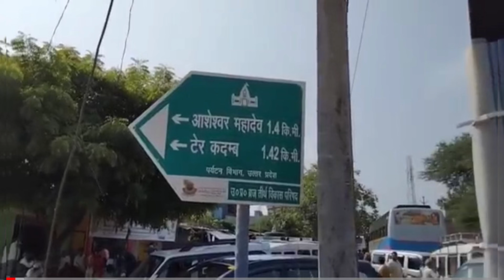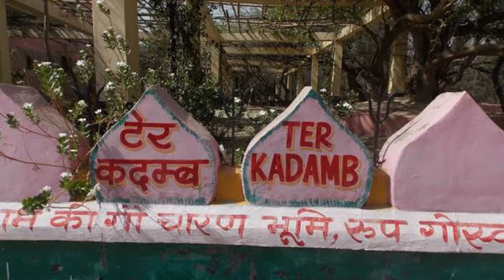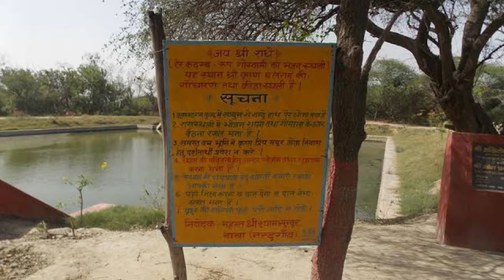टेर कदम्ब, नंदगाँव जहां आज भी होते है गाय चराते श्रीकृष्ण के दर्शन